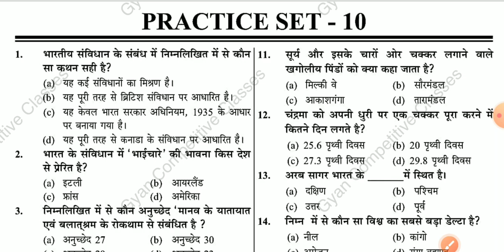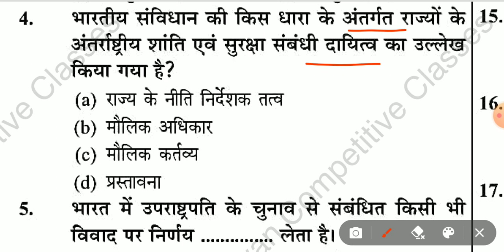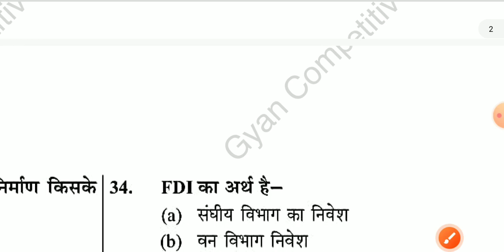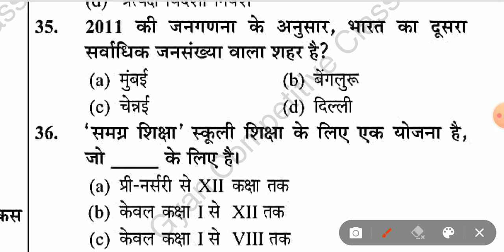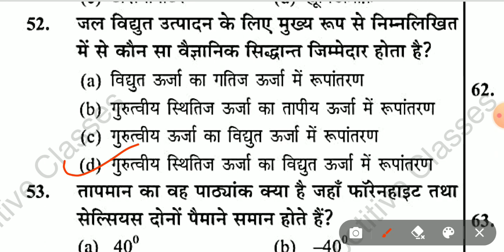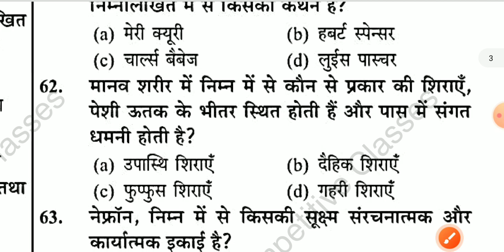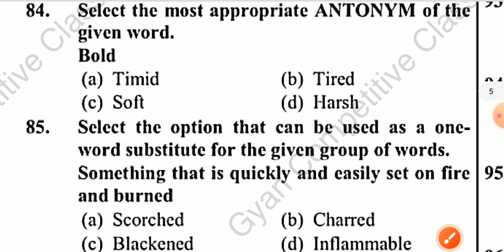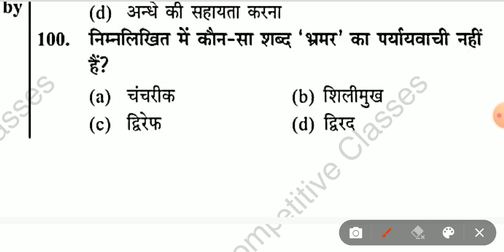बिहार पुलिस 2023, khan sir Practice Set #, Bihar Previous Year Questions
bihar police eligibility, bihar police constable qualification,
bihar police new update by onlinestudyexam, bihar police new vacancy full details by onlinestudyexam
bihar police information by onlinestudyexam, bihar police bihar gk class,
bihar police bihar gk, bihar gk for bihar police, bihar gk class for bihar police, bihar police bihar gk by onlinestudyexam
Bihar Police 2023, Bihar GK Practice Set #01, Bihar Previous Year Questions,